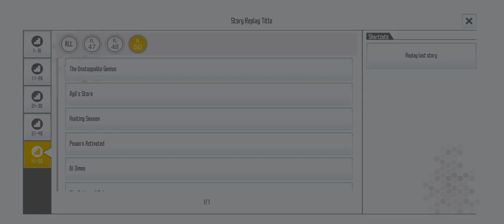50th Floor beginning (SAOIF)